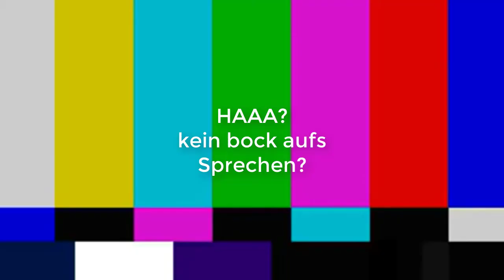Adventskalender #03 DIE MUTTER STÖRT DIE AUFNAHME😂🚫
Hey Leute, Adventskalender Tag 3 es geht echt schnell.

wenn wir im diesem Video 35 Likes 👇👇👇
kommt was geiles.

Danke für's zuschauen bis zum nächsten mal